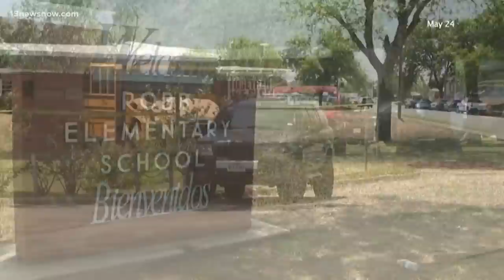Officials admit first responders at Texas school should have acted sooner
Authorities said the incident commander believed he was no longer dealing with an active shooter but a barricaded subject and the children were no longer at risk.

Students trapped inside a classroom with a gunman repeatedly called 911 during this week’s attack on a Texas elementary school, including one who pleaded, “Please send the police now,” as nearly 20 officers waited in the hallway for more than 45 minutes.